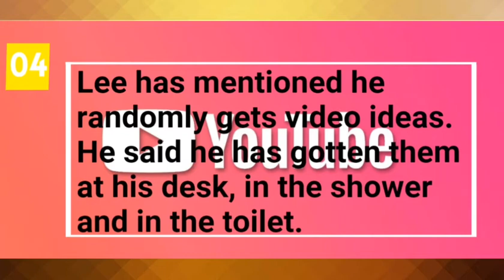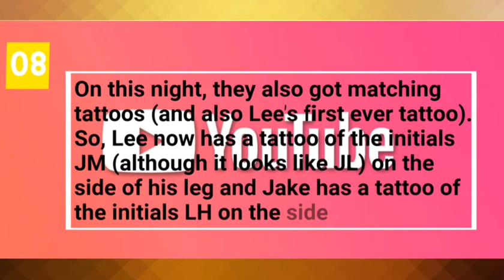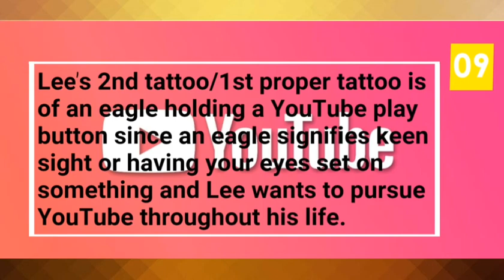10 Fascinating Facts About Lee Hinchcliffe: YouTuber Series